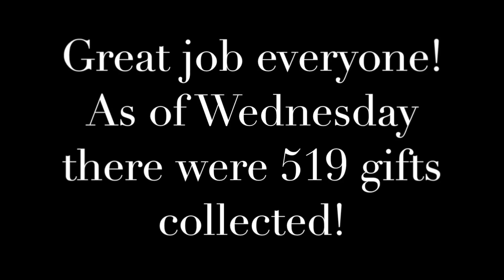12 Days of Giving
This video was filmed and edited for a class in high school for the purpose of showing it on The Morning Update.

Songs used- Santa Baby by Ariana Grande